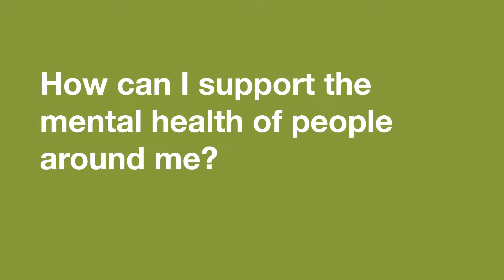Petra Velzeboer | How can I support the mental health of people around me?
Mental Health Consultant Petra Velzeboer visited Guinness recently to share her experiences and expertise on implementing a positive mindset.

We’ve trained nearly 70 of our staff as Mental Health First Aiders to promote good mental health and offer support to colleagues across the company.

Encouraging an open attitude towards mental health is helping make Guinness a great place to work.